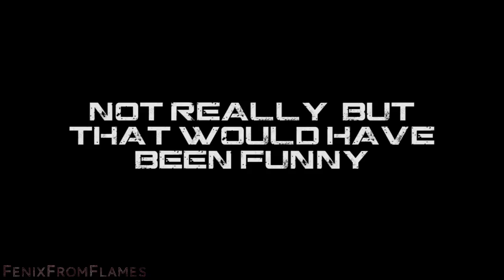Gears Of War 3 - Final Boss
This is the final boss of Gears Of War 3. Or is it?

Featured in the video:

-Gears Of War 3 (Xbox 360 version)
-Horde | Sandbar

-FenixFromFlames

Song: Escape - Artist: Mt Eden Dubstep